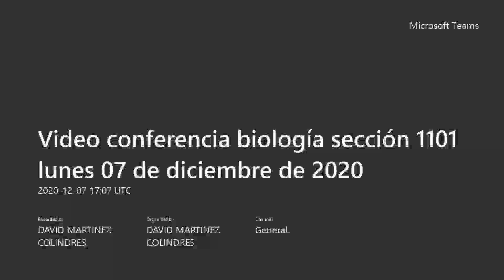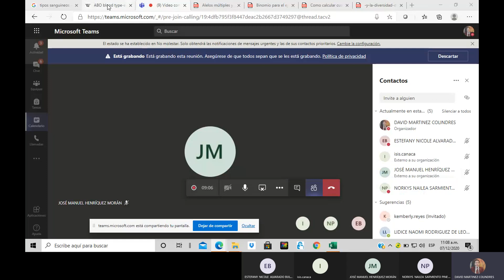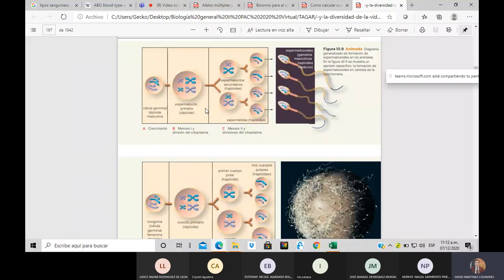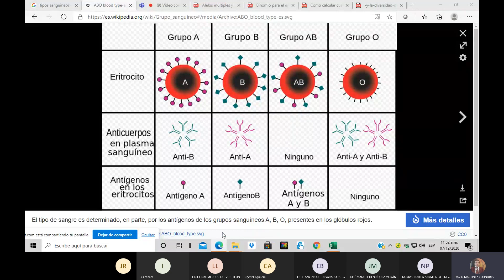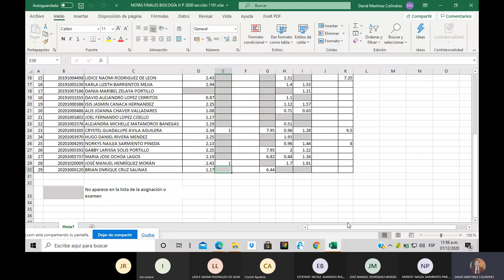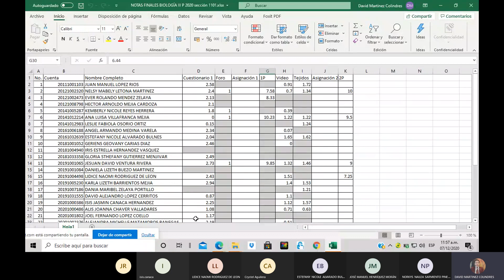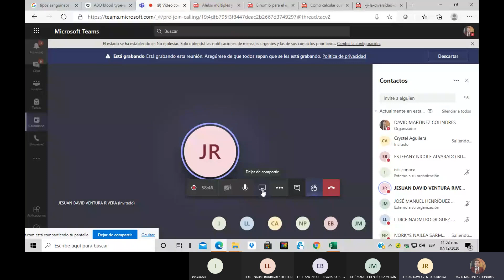Video conferencia biología sección 1101 lunes 07 de diciembre de 2020